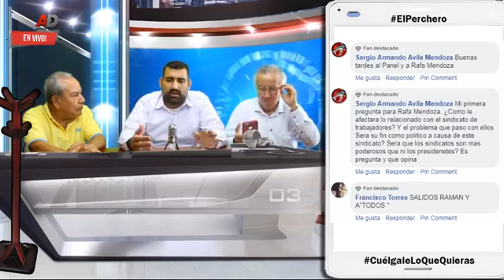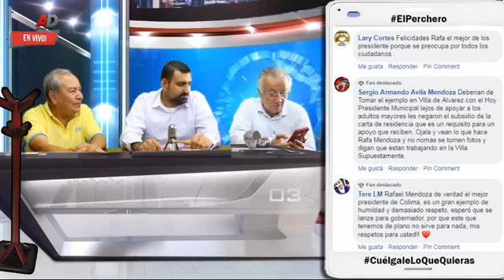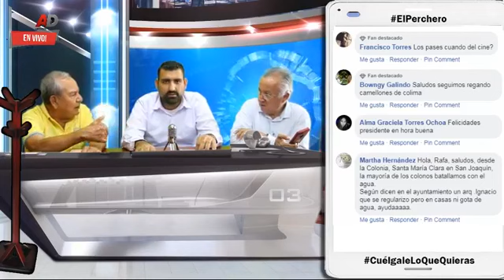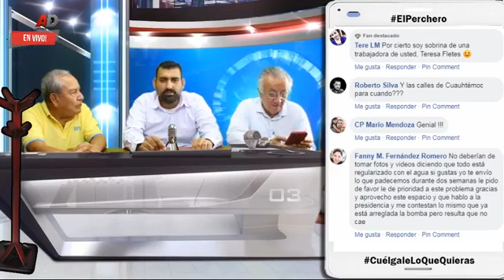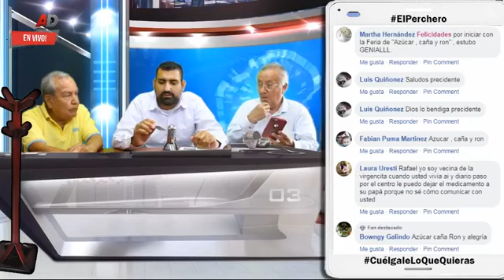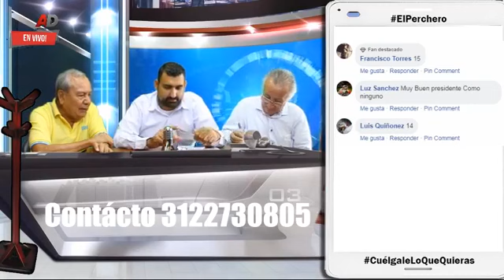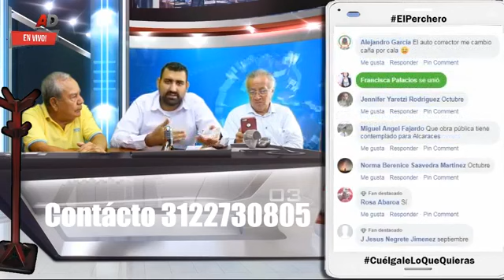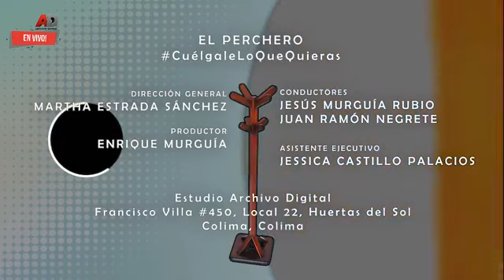Interactúa con Rafael Mendoza Godínez Alcalde de Cuauhtémoc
Interactúa con Rafael Mendoza Godínez Alcalde de Cuauhtémoc en ELPerchero con Jesús Murguía & Juan Ramón Negrete participa y CuegaleLoQueQuieras